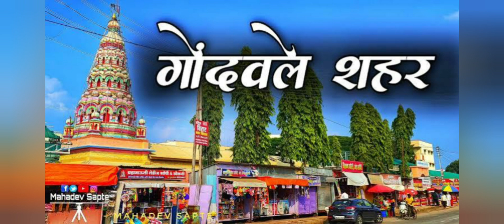Katha Sarita -281#बह्यचैतन्य गोंदवलेकर महाराज-गाईंचे,अनाथांचे कैवारी#